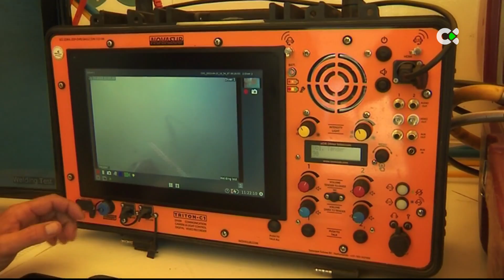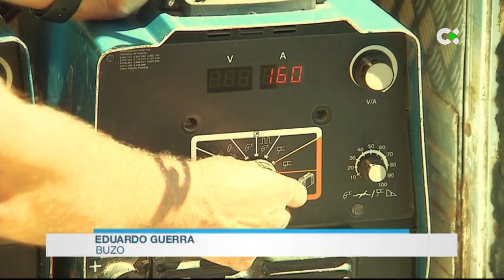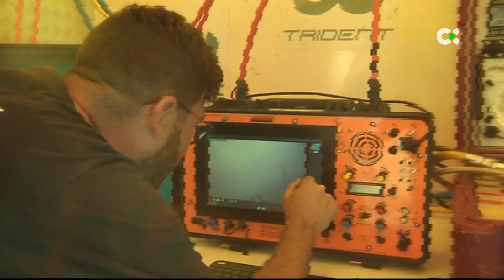El trabajo de los buzos profesionales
Su labor se desempeña siempre debajo del mar, con las dificultades que eso implica, un equipo de BDC ha compartido con ellos un dia de trabajo.